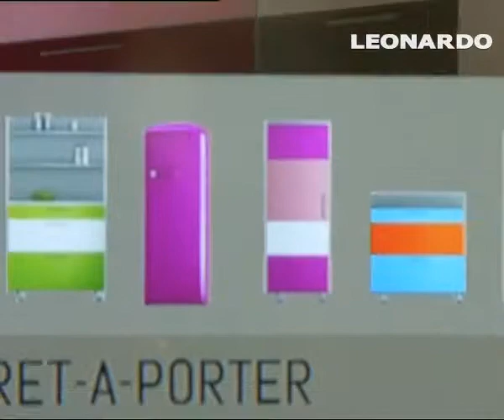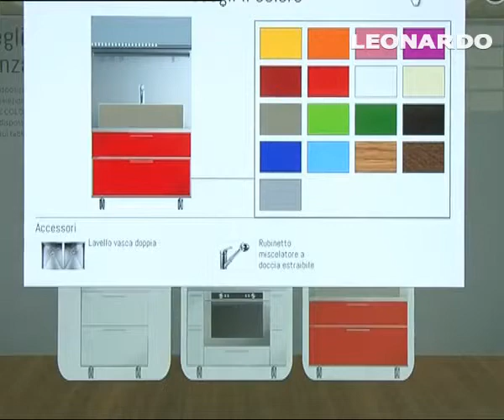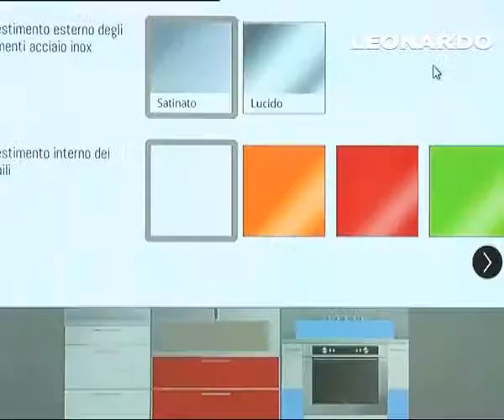Zoldan pret a porter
Zoldan lancia Pret a porter, una cucina rivoluzionaria già montata composta da moduli che si adattano alle esigenze della cucina. Ti piace l'arredamento? Guarda leonardo in live streaming su